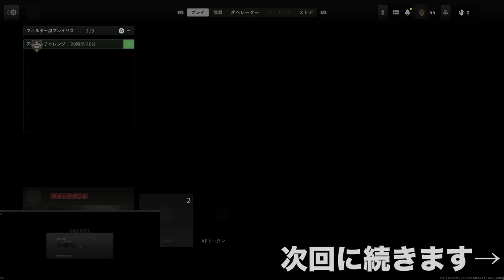【CoD:MWII】PS5版実況#19 "機動性の鬼ICARUS"【プレシーズン】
前回のPRKに引き続き、LMGだけどLMGっぽくない機動力の高い武器で攻めていくという、LMG特性を否定していくスタイル(殴

OS: Windows10 64bit
CPU: Core i9-10850k
RAM: 64GB
GPU: RTX3090 24GB
キャプチャボード: Monsterx u3.0r or AVerMedia Live Gamer 4K GC573
キーボード: K65 RAPIDFIRE Cherry MX Speed RGB COMPACT
マウス: logicool g402
ヘッドセット: Logicool G G933s無線仕様
マウスパッド: Logicool G G240t
所持中の家庭用ゲーム機:

【サブ機】
OS: Windows10 64bit
CPU: Core i7-7700K 4.2GHz
RAM: 16GB
GPU: GTX1080Ti 11GB+Asetek